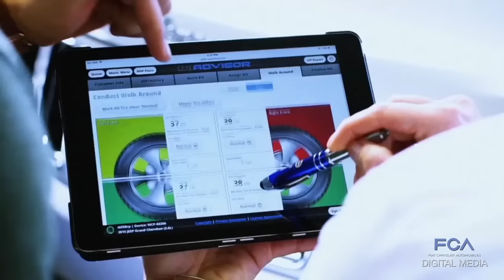FCA Replay: January 6, 2017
"FCA Replay” is a weekly recap of some of the major stories at Fiat Chrysler Automobiles. The top stories for the week of January 6, 2017, include: Chrysler Portal at CES Technology Show, Ram Rebel Black, 2016 Sales and Mopar Celebrates 80 years.